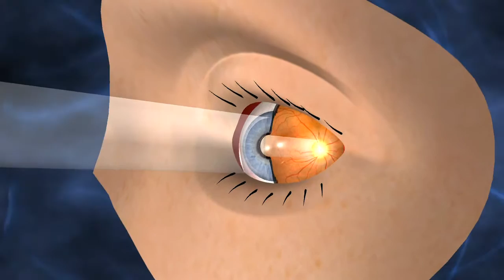Transitions Vantage Lenses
Pupils to Rods and Cones animation